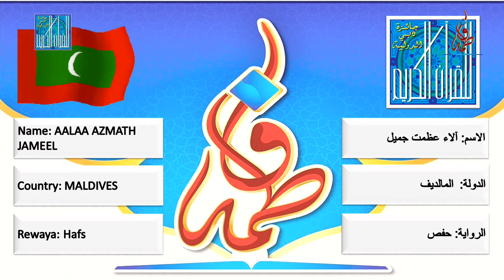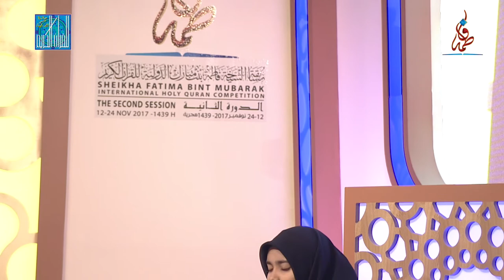آلاء عظمت جميل - المالديف | AALAA AZMATH JAMEEL - MALDIVES -2